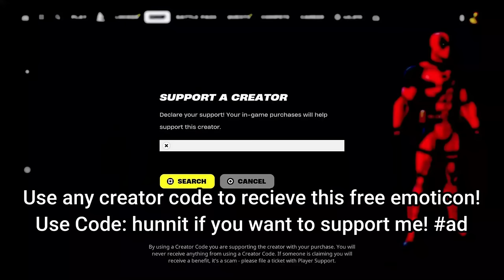321 Elimination Solo Vs Squads "Zero Build" Gameplay Wins (Fortnite chapter 5)